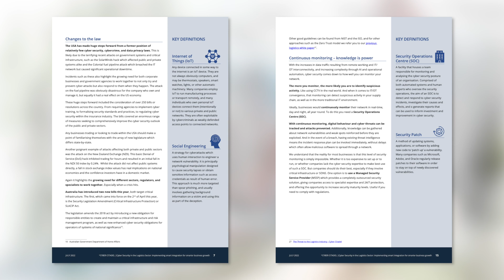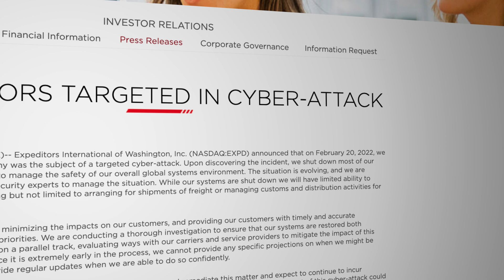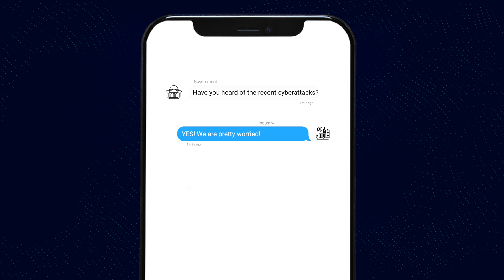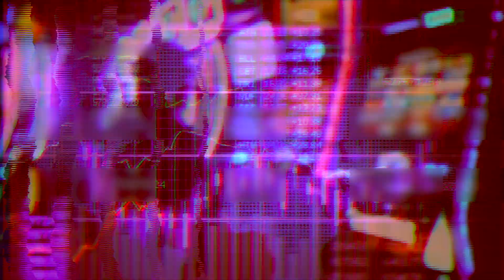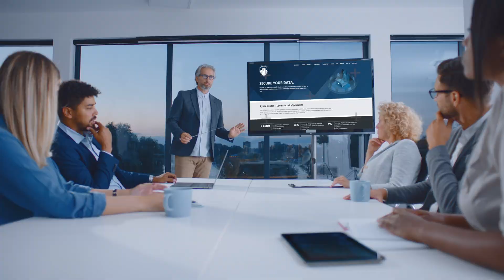Cyber Security in the Logistics Sector 2022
This video provides a summary of our most recent white paper - "Cyber Security in the Logistics Sector: Implementing smart integration for smarter business growth."

We discuss current cyberattacks on the logistics industry, what new regulations mean to the sector and how greater cooperation between government and industry is changing the game for logistics organisations. With a special thanks to @FreightTradeAlliance, CEO of Freight and Trade Alliance, for his insights and contributions.

The risk is real.

Defend with Cyber Citadel.

--- CHAPTERS
0:00 - Intro
1:10 - Freight &Trade Alliance
2:08 - International Regulations
3:04: - Government and Industrial Cooperation
3:59 - How to Cope in the Logistics Industry
5:30 - Solutions